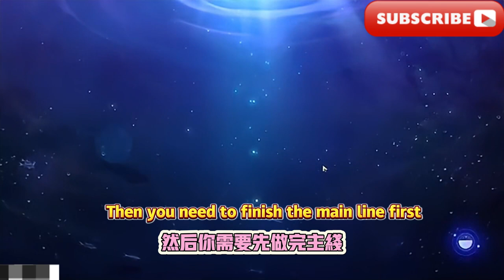【星穹鐵道】2.2版活動/鐘錶小子美夢往事（已完結）/活動攻略/噩夢大作戰/鐘錶環遊記/驚夢大危機/迷夢大冒險/美夢大機密/特殊結局/愛汽水的鐘錶小子 ，鐘錶環遊記/經典結局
大家好，我是爱原神，我今天继续给大家带来崩坏新活动：【星穹鐵道】2.2版活動/鐘錶小子美夢往事（已完結）/活動攻略/噩夢大作戰/鐘錶環遊記/驚夢大危機/迷夢大冒險/美夢大機密/特殊結局/愛汽水的鐘錶小子 ，鐘錶環遊記/經典結局
Hello everyone, I am Aigenshin, and I will continue to bring you new Honkai activities today: [Star Railway] version 2.2 event/Clockwork Boy’s Sweet Dreams (Completed)/Event Guide/Nightmare Battle/Clockwork Travels/ Dream Crisis/Dream Adventure/Secret Dreams/Special Ending/The Clock Boy Who Loves Soda Drinks, Travels with a Clock/Classic Ending